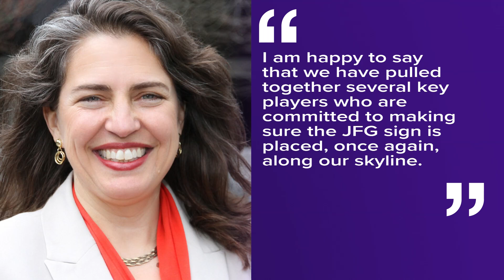Knoxville working to find new home for JFG sign, mayor says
"We have pulled together several key players who are committed to making sure the JFG sign is placed, once again, along our skyline," Mayor Indiya Kincannon said.